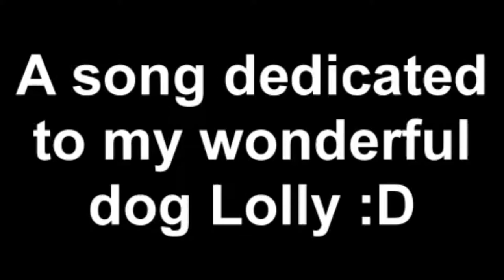You dont Have To Be Human To Be My Beneficiary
an original song about my Boston Terrier, lolly
download and lyrics coming soon!